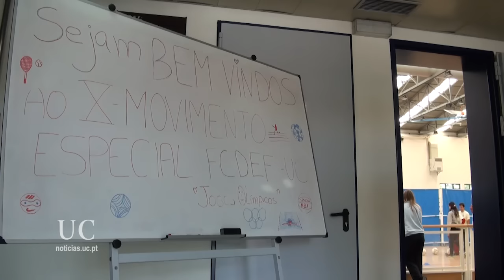X Movimento Especial na FCDEFUC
A Faculdade de Ciências do Desporto e Educação Física da Universidade de Coimbra (FCDEF-UC) recebeu o X Movimento Especial, inserido nas programações da 18ª Semana Cultural da UC. O encontro desportivo teve como população alvo pessoas com défices cognitivos da região centro, técnicos das instituições e alunos da FCDEF-UC.